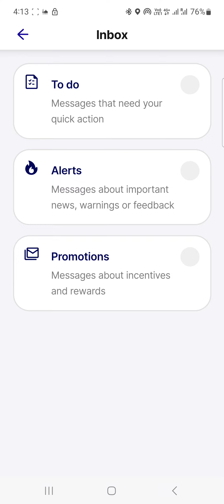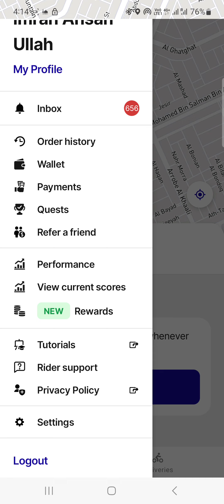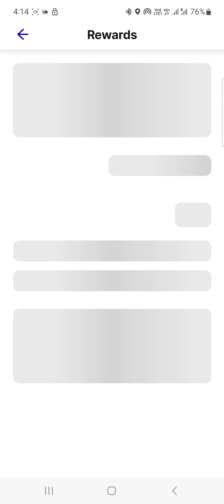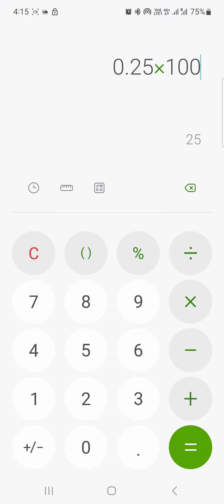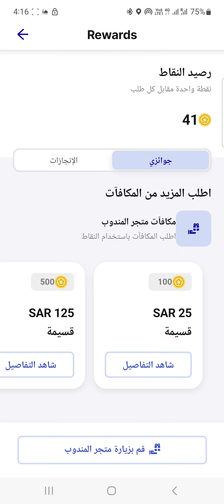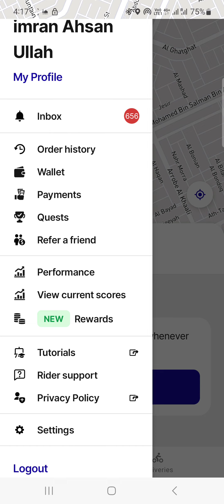Hunger station Loyalty Program | Hunger station Updates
Good News for hunger station drivers earn points and convert them into Riyals.
Hungerstation, Jahez, Marsool,  Toyou, TheChefz,